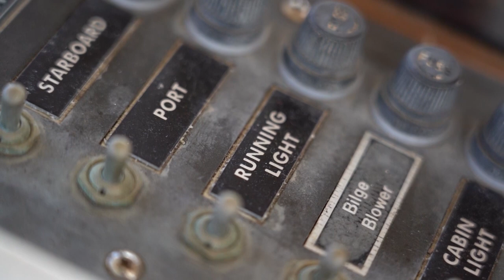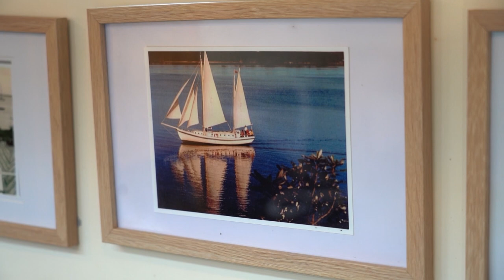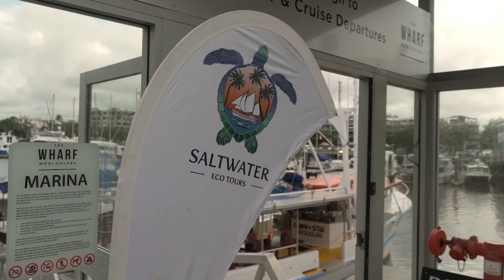Aussie’s dream becomes reality on 114-year-old boat | My Way Australia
As a first-of-a-kind tour operator combining Indigenous culture, maritime history and entertainment, Simon Thornalley's dream was realised when Saltwater Eco Tours launched in 2020.

9Now is your destination for live TV and on-demand shows from Channel 9, 9Gem, 9Go and 9Life!